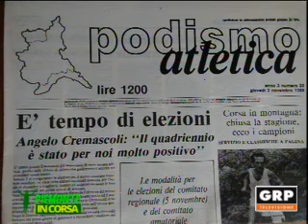Piemonte in corsa - 05.04.2017 - GRP Televisione